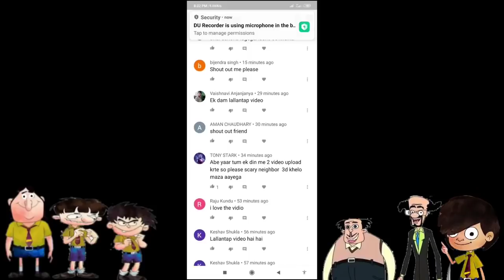SCARY TEACHER 3D SPIDER MAN MOD 🤣 WITH BHUD AND BADRI JEEVA RATHISIR DUBEYSIR VOICE GAMEPLAY#3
SCARY TEACHER 3D SPIDER MAN MOD 🤣 WITH BANDBHUD AUR BUDBAK JEEVA RATHISIR DUBEYSIR VOICE GAMEPLAY

TEGS